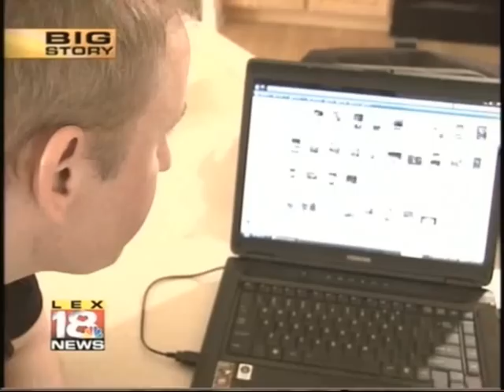The Very Worst Thing - News Story 2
WLEX-TV Channel 18 does an interview with filmmaker Michael Crisp, who is directing and producing the documentary film "The Very Worst Thing", which details the tragic 1958 Floyd County (KY) school bus crash that claimed 27 lives.